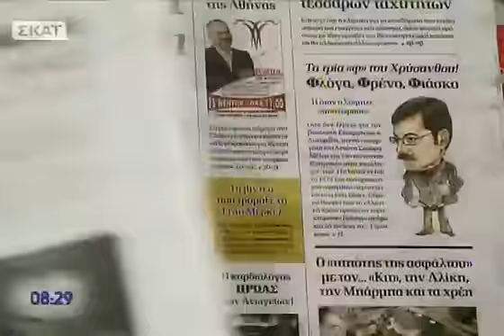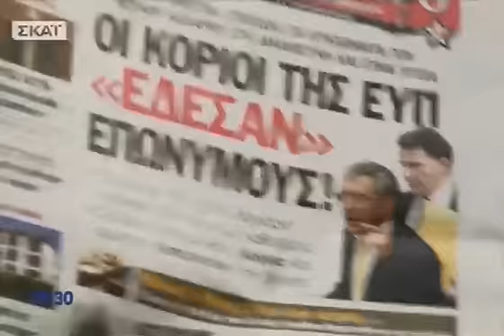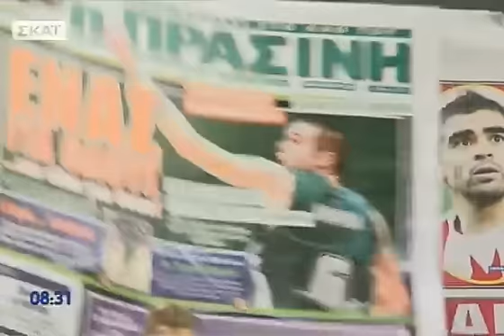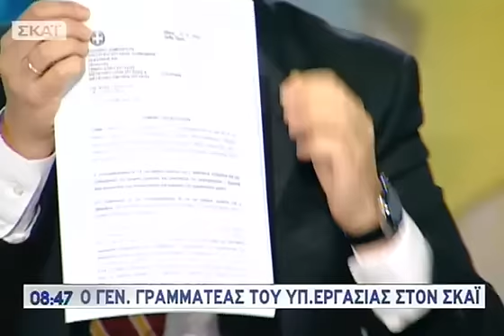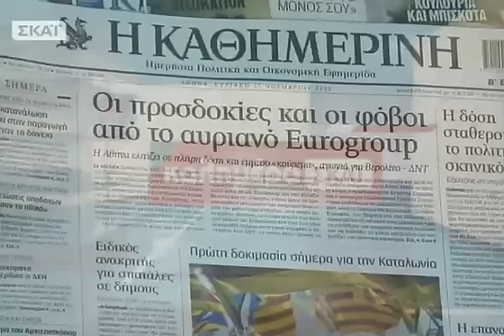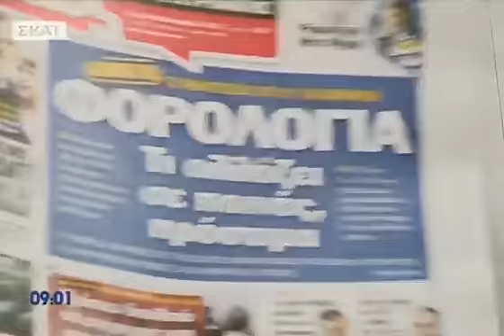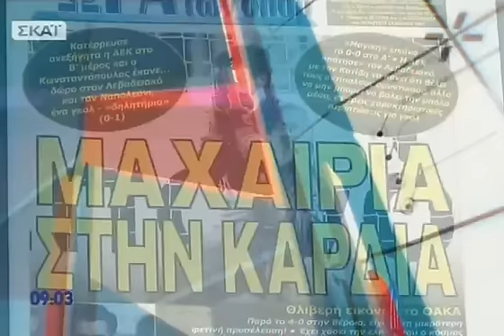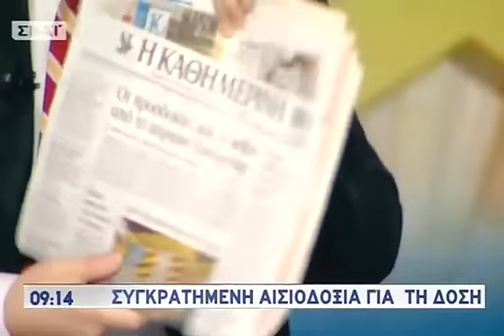Καλημέρα με τον Γιώργο Αυτιά Β' Μέρος 25/11/2012